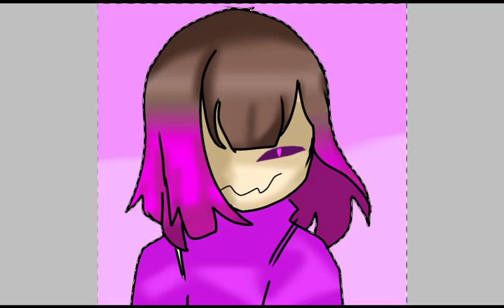glitchtale Bete [speed painting]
눈이. 쫌...